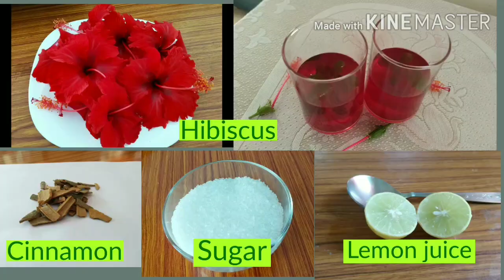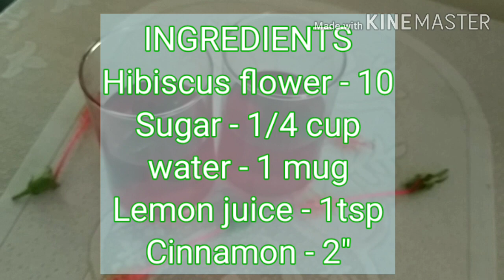Hibiscus Cinnamon Tea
Detox your body with easy to make cinnamon hibiscus herbal tea. Make the tea in under 5 minutes.